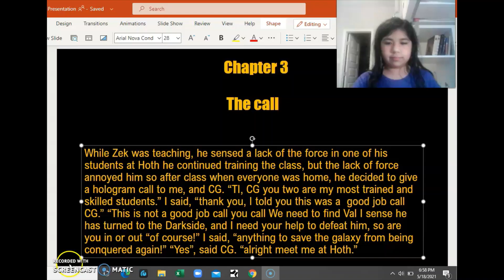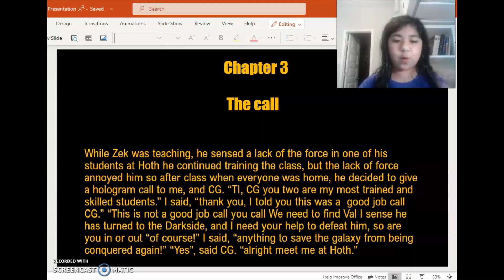Special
Sorry Were late.